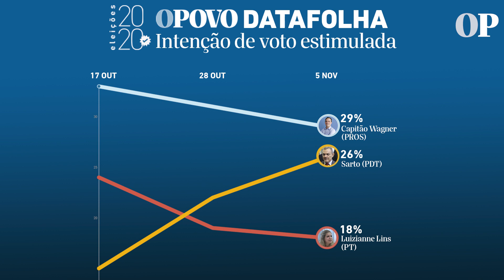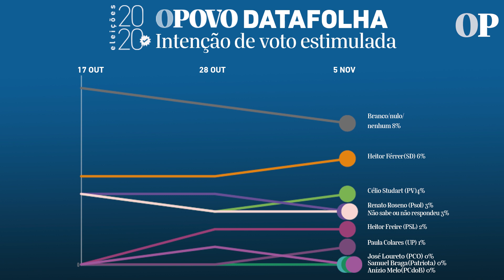Eleições 2020: Capitão Wagner 29%, Sarto 26% e Luizianne 18%, diz Datafolha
A dez dias do primeiro turno das eleições em Fortaleza, a terceira rodada de pesquisas O POVO Datafolha para a Prefeitura de Fortaleza mostra empate técnico entre Capitão Wagner (Pros) e Sarto (PDT) na briga pela primeira colocação. Se a eleição fosse hoje, os dois fariam o segundo turno, de acordo com o Datafolha.

Capitão Wagner oscilou negativamente pela segunda rodada seguida de pesquisa Datafolha e foi a 29%. Sarto também vem numa sequência de crescimento e chegou a 26%. Como a margem de erro é de 3 pontos percentuais para mais ou para menos, o Datafolha aponta empate técnico entre eles.

Luizianne Lins (PT), que havia caído na última pesquisa, teve oscilação negativa e foi a 18%, fiando mais distante da briga direta para ir ao segundo turno.